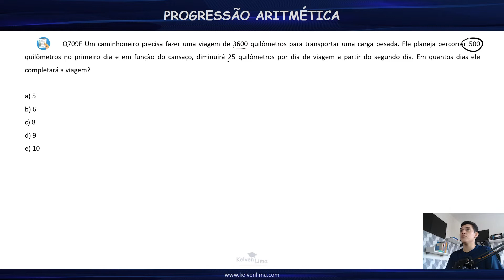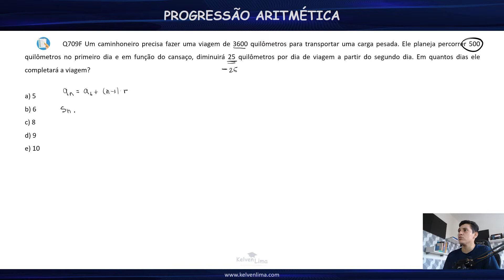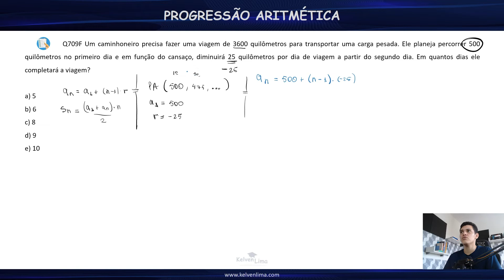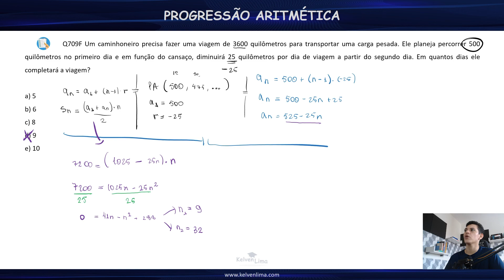Progressão Aritmética 🧠 Não há dúvida besta 2022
👨‍🏫 No vídeo, vamos ajudar um seguidor a resolver uma questão sobre progressão aritmética com uso do termo geral e soma dos termos da PA.

📖 A questão:
Q709F Um caminhoneiro precisa fazer uma viagem de 3600 quilômetros para transportar uma carga pesada. Ele planeja percorrer 500 quilômetros no primeiro dia e em função do cansaço, diminuirá 25 quilômetros por dia de viagem a partir do segundo dia. Em quantos dias ele completará a viagem?

a) 5
b) 6
c) 8
d) 9
e) 10